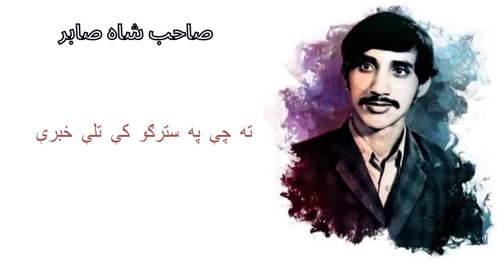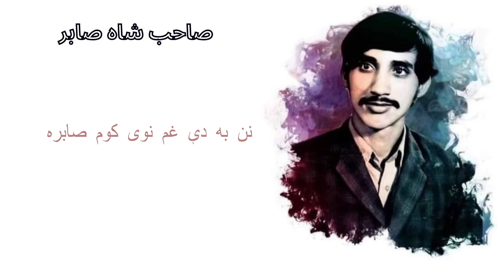Sahib Shah Sabir | Naghme Naghme Khabare | Pashto Poetry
Lyrics:  Sahib Shah Sabir
Voice:  Mushtaq Ahmad

Naghme Naghme Nashe Nashe Khabare
Sta  Da Khwage Kokae  Khwage Khabare

Sahib Shah Sabir new poetry 2024.
Pashto new poetry 2024.
Sahib Shah Sabir best heart touching poetry 2024.
Pashto new sad poetry.
Mushtaq Ahmad new poetry 2024.
Mushtaq Ahmad poetry.